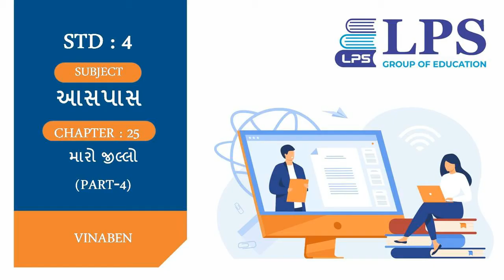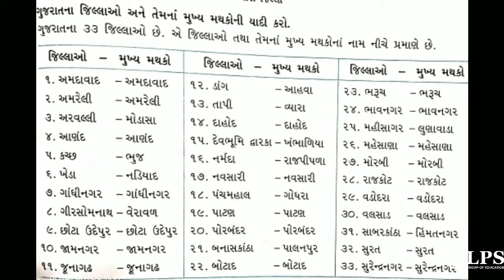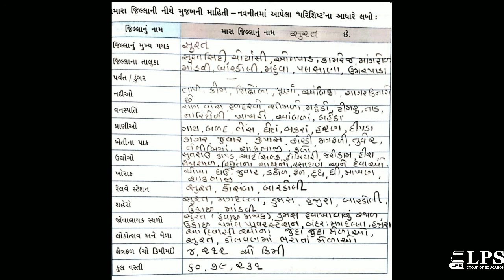STD 4 AASPAS CH 25 PART 4